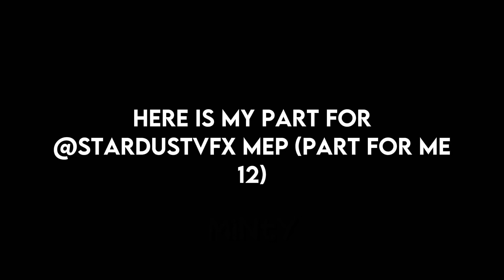my part for @gcldrush. mep!!(part 12 for me chris sturniolo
my part!!!